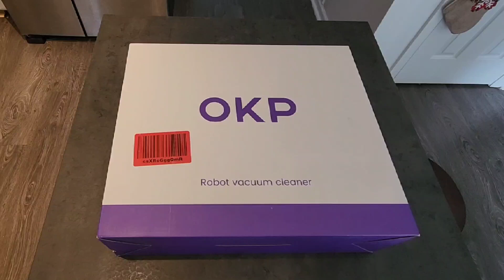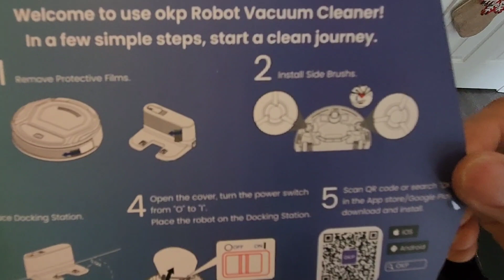OKP Life K2 Robot Vacuum Cleaner 1800 mAh, Blue - UNBOXING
👩🏻‍🔬This OKP K2 robotic vacuum cleaner is for your daily home clean.

🤔Why OKP K2 no suction:Please make sure the robot is in HIGH running working mode,you could check out via app or press the + button of the remote.

🧠4 Clean Modes Cater to Your Needs:Smart Vacuum Robot Cleaner supports 4 clean modes including ➊Auto clean➋Spot clean ➌Wall Follow clean ➍Manual clean.Freely switch between different modes and power levels as you want via app.

♻Long Running Time & Self-charging:Robotic Vacuum Runtime of K2 is up to 100 minutes before automatically docking & recharging.(Low suction running mode).

💡Smart App & Easy Control:You can easily create a home clean schedule, change the clean mode, and control the clean direction by using the OKP app. The auto vacuum cleaner robot is also work with Alexa and Google Assistant, allowing users make the robot start and stop the clean by voice commands. Use robots to save you time and energy!

⚙FreeMove Technology 2.0:Equipped with upgraded 6D built-in anti-collision infrared sensors technology, OKP robotic vacuum clean your home in an efficient way. Leave you a clean house with lower power consumption than random path cleaning can achieve!

😃Advantaged Brushless Suction Port-No Hair Entanglement Any More:This robotic vacuum cleaner powered by strong digital motor ,K2 features strong suction power and a unique inlet design which does not clog with pet's hair like other robot vacuums with a rotating brush.

⚠Please read manual carefully before using the robot vacuum cleaner for home and hard wood floor.